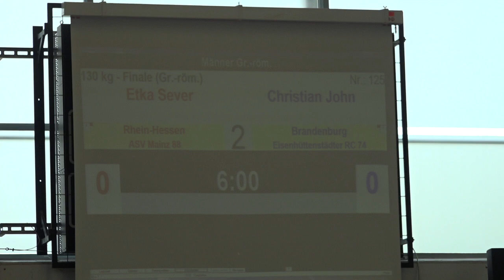Finale 130 gr Sever John